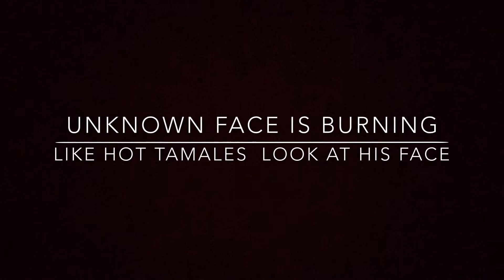Toothpaste challenge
It's very hot and spicy like and sub